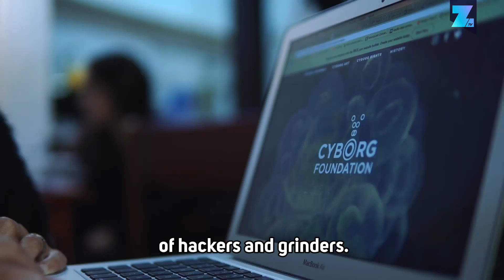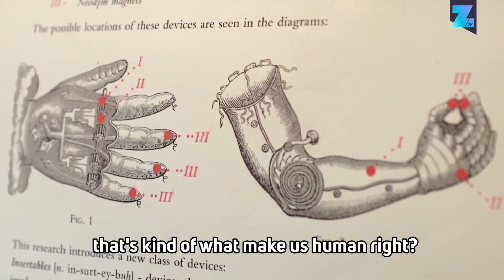Life of Cyborgs: Researching human enhancement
These two researchers are digging into implant technology. They believe the future of biohacking will have vital implications for us in the future.